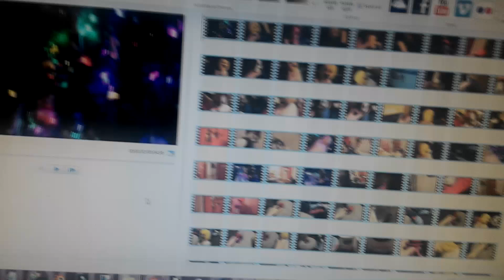Editing RPS vid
Yes I'm using my phone